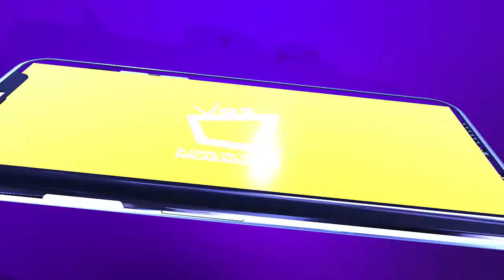Día Mundial del bebé Prematuro: ejemplos de lucha y esperanza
Hoy en el día Internacional del Niño prematuro, tuvimos la oportunidad de conversar con representantes de la  Fundacion Nicaragüense por la Prematurez para conocer desde su experiencia esta problemática de salud pública y crear conciencia sobre la atención temprana.